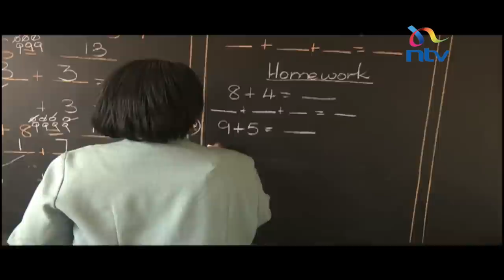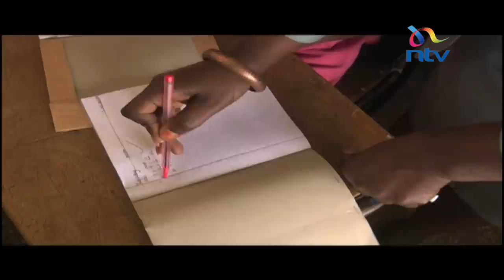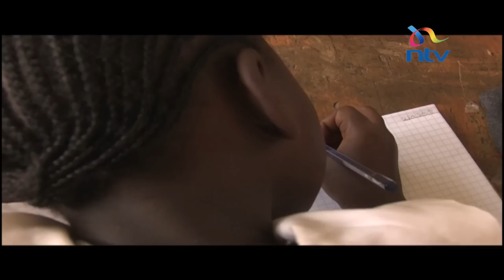Decision on new curriculum roll out awaited even as schools reopen for 2018 academic year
Teachers in primary schools are upbeat and looking forward to starting the term with the new curriculum which they say is better and will equip pupils with life skills that would enable them be more independent in future.

The teachers are still waiting to receive learning materials in line with the reformed curriculum from the government before they start implementing the 2-6-3-3. NTV's Sharon Barang'a reports.